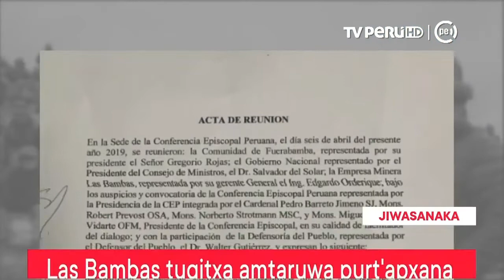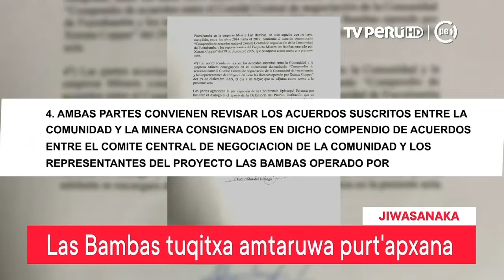Bambas taypina: jach'a p'iqt'irinakaxa kipka markachirinakampi ña chikanchapxiwa aka amtawinaka